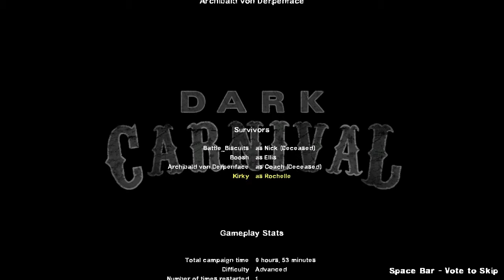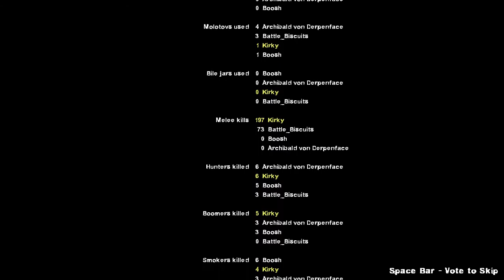Chinese Girl Cartoons! (Left4Dead2)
Man zombies they are so Moe!